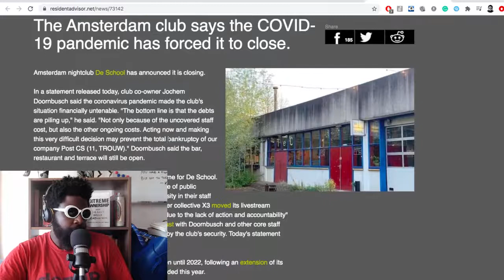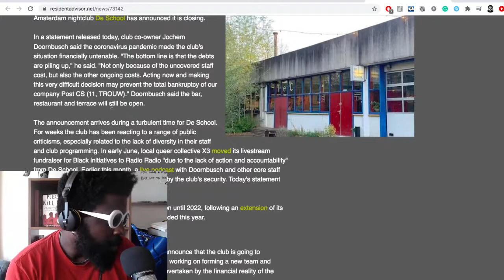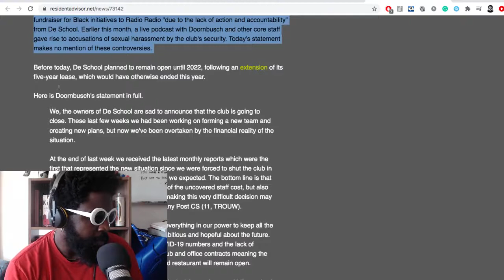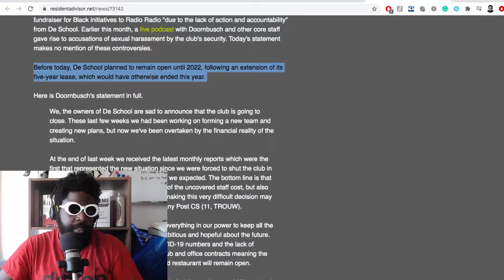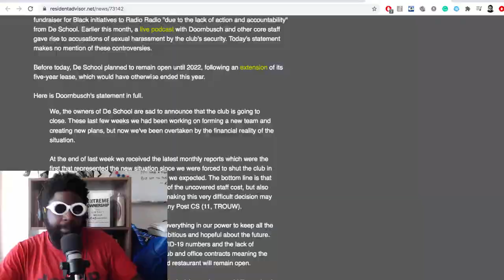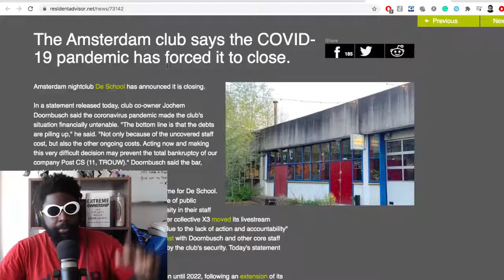De School is done FOREVER!